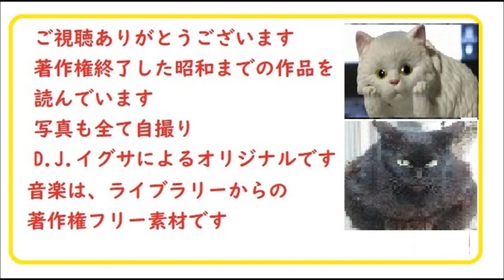「狼の牙,２, 銭形平次捕物控,より,,野村胡堂, 作, 朗読,, 朗読,by,D.J.イグサ,＠,dd,朗読苑